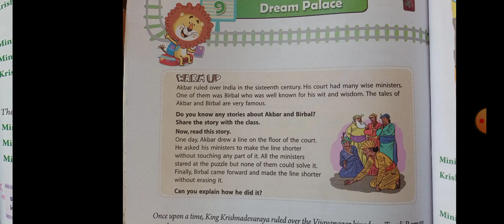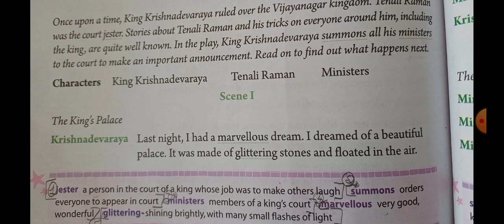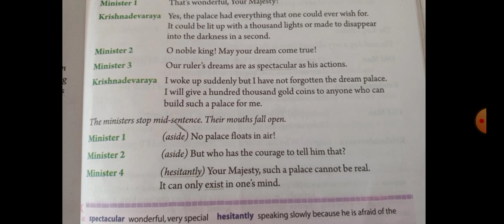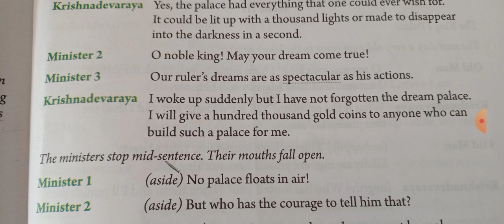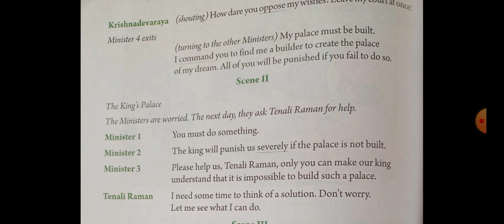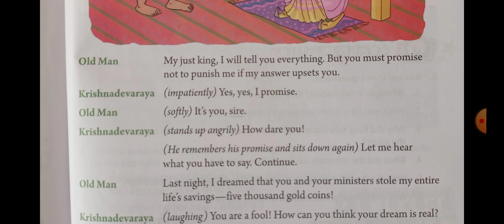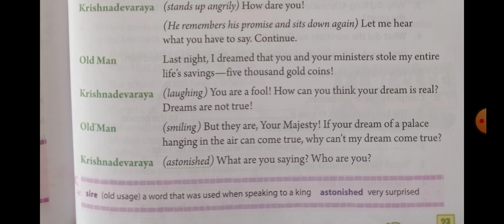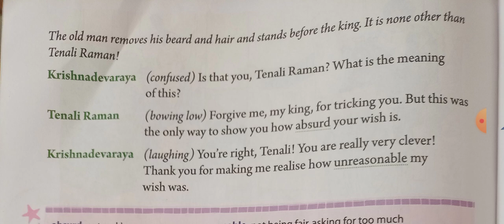Ch 9 Dream Palace English junction class 4